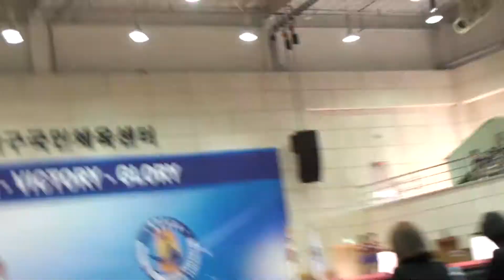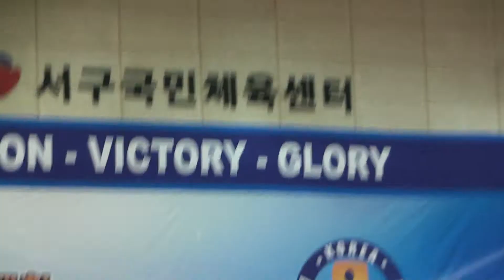에어로빅체조 와~ 2012 전국체육대회 대구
에어로빅체조 와~
2012 전국체육대회 대구